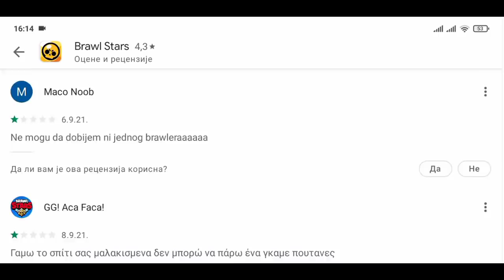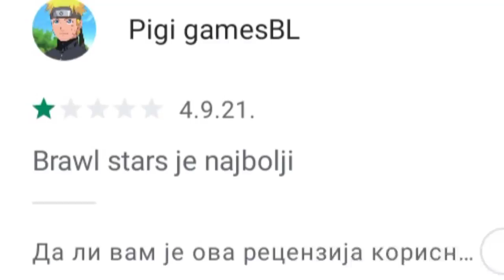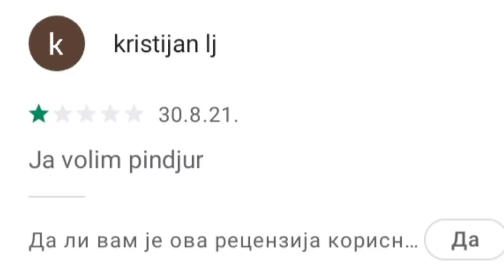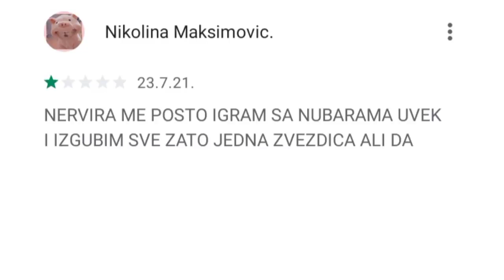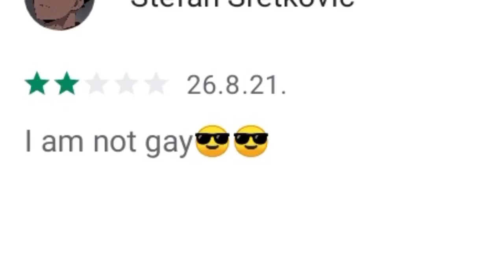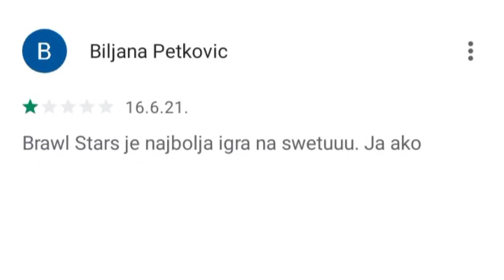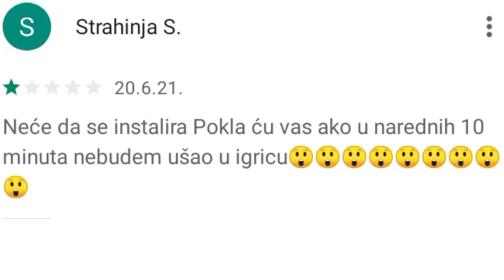HEJTERI su NAPALI Brawl Stars... 😬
HEJTERI su NAPALI Brawl Stars... 😬 | KRILE

Brawl Stars se nastavlja na kanalu KRILE! I u ovom videu sam Vam dao NEŠTO NEVEROVATNO - ocenio sam NAPAD HEJTERA na Brawl Stars (NJIHOVE RECENZIJE). Možete gledati i: Otvaram MISTERIOZNU KUTIJU koju MI JE POSLAO Supercell! 🤩 (znači oNo 🤯). OBAVEEZNO ODGLEDAJTEE VIDEO DO KRAJA, TAMOO JE NAJJZANIMLJIVIJEE!

Nije kao Brawl Vesti, ili Top 5 Stvari / Misterija u Brawl Starsu, ili bilo koji drugi Brawl Stars video. Nije ni Teorija za Brawl Stars Update / Novu Sezonu - Brawlera, već OCENJIVANJE NAPADA HEJTERA na Brawl Stars! 😱

⭐SOCIAL:⭐

Hvala SVIMA KOJI SU POSTALI MEMBERI  👇
• brle kiki